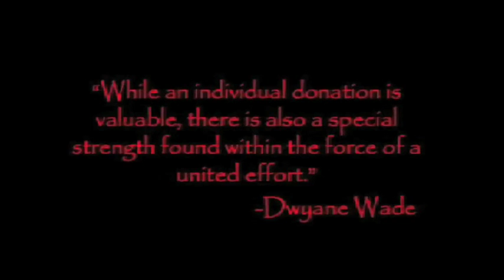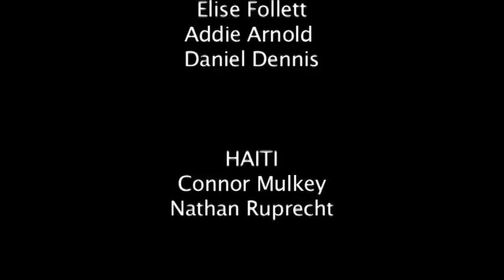Valentines Day 2010